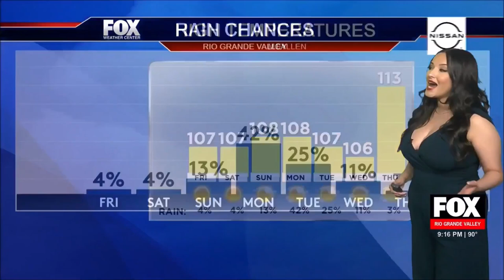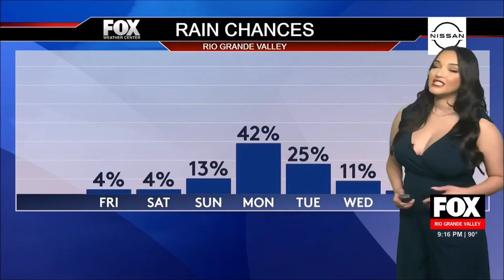Robin Gwenn 🍒 literally busts out the forecast for southeast Texas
Meteorologist, Robin Gwenn, warns fellow Texans about extremely dangerous weather conditions, high temps and plenty of sunshine for the next few days.